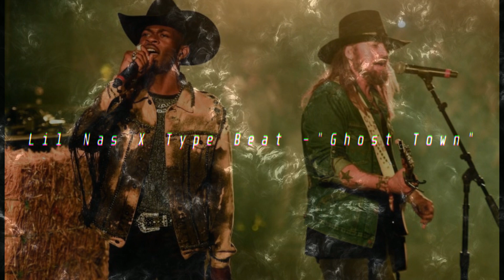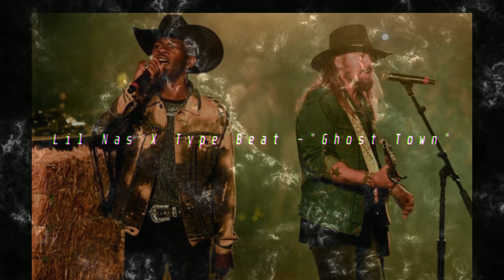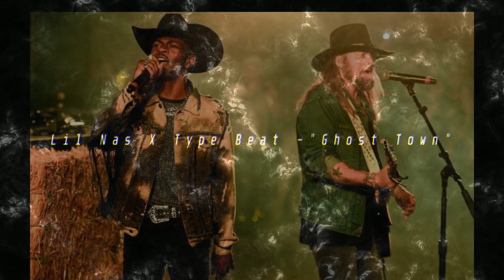FREE LIL NAS X TYPE BEAT "GHOST TOWN"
▶️ Follow TheBeatzGod